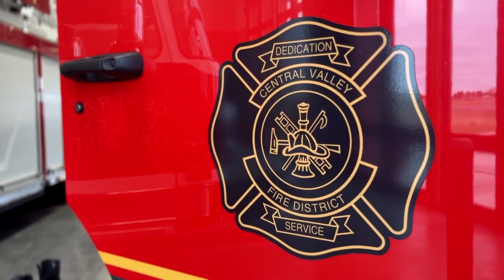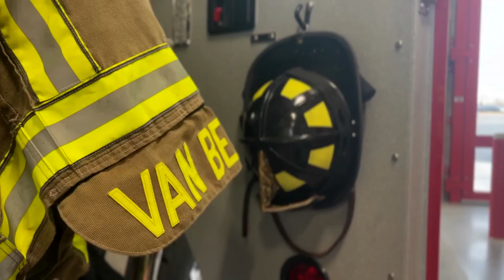Belgrade withdraws plans to take over Central Valley Fire District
On Nov. 5, the City of Belgrade’s proposal to potentially take over the Central Valley Fire District was shelved. Now, the station is trying to figure out what’s next.